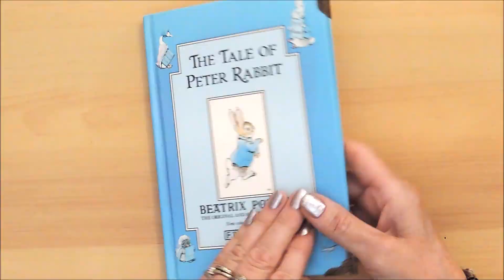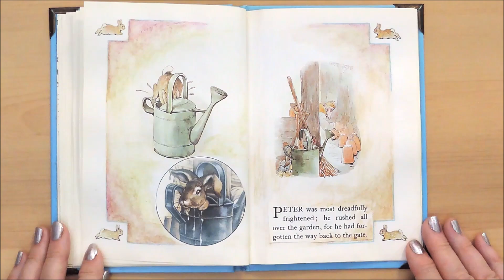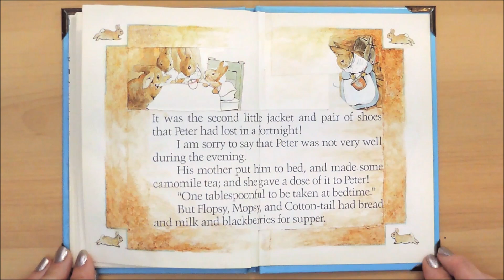PETER RABBIT GLUE BOOK / PICTURE BOOK FLIP THROUGH